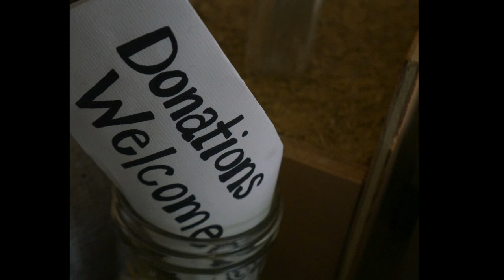Green Hemp Solutions | Johnson City TN | Mar 8 2016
First Published on Mar 11, 2016 @hemproadtrip @greathempsolutions
We had a beautiful sunny, warm day with Joanna and Joseph Arbuckle of Great Hemp Solutions. Be sure to check out The Willow Tree Coffee House and Music Room when in Johnson City, Tennessee!